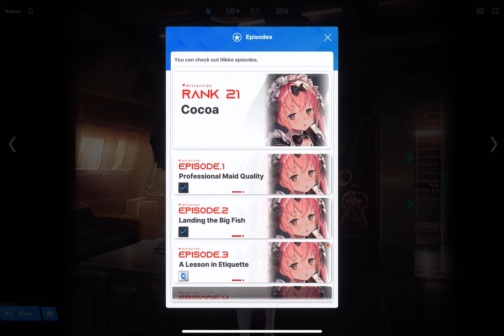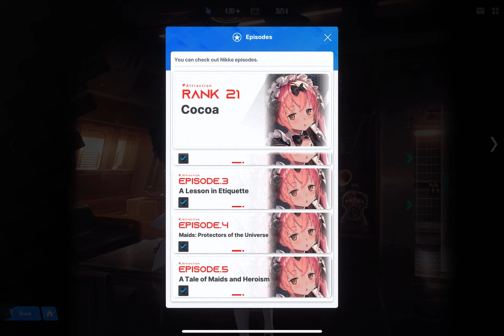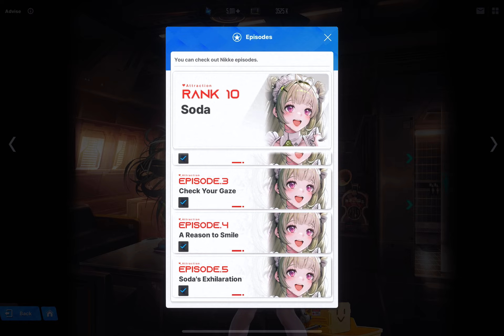Professional Maid FULL BOND STORY - Cocoa & Soda GODDESS OF VICTORY: NIKKE